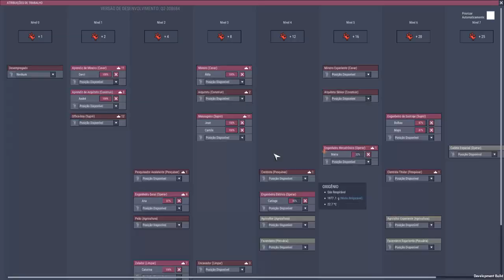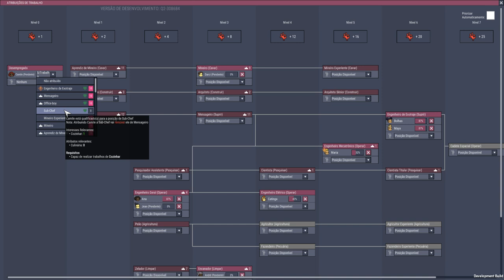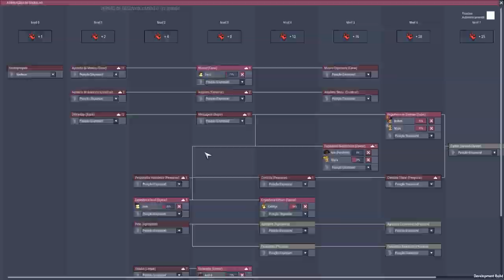Alguns ajustes importantes antes de partir para o espaço - Tutorial ONI #20.